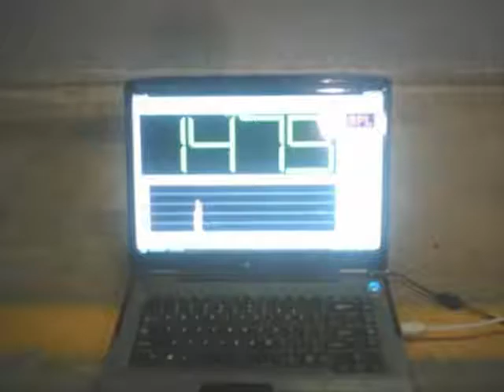RE XXX 15 rebuild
a few pics from my truck build when i took out the box after my sundown nightshade died. went to a xxx 15 by RE audio. as you can see, the term lab liked the change. get to take out this set up since i sold the xxx, gonna wall it off with 6 12 inch mojo m3 subs and 3 memphis mcd 1000s.